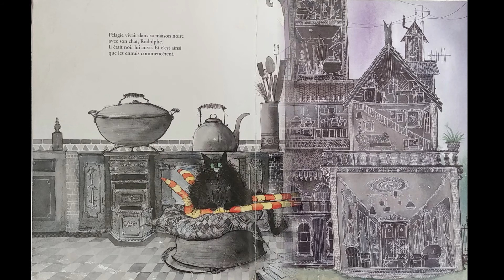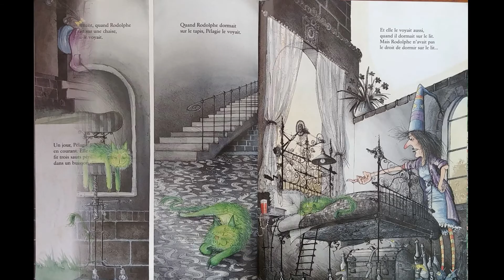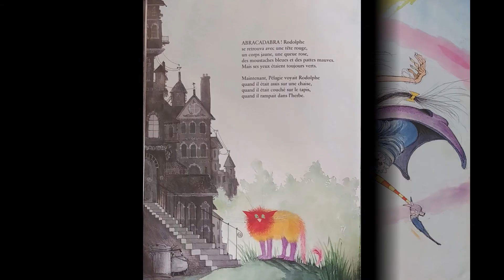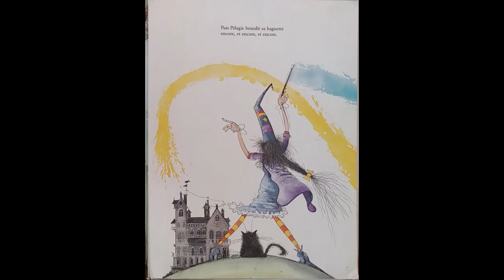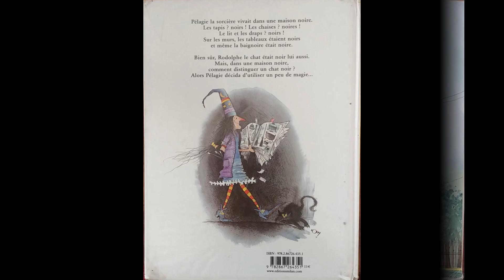"Pélagie la sorcière" de Valérie Thomas et Korky Paul (ed. Milan)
Les aventures de Pélagie, la sorcière au grand cœur.. Dès 4 ans.

Si vous avez des critiques (constructives), des titres à suggérer, des remarques.. n'hésitez pas à les inscrire dans l'onglet "discussion". Merci.